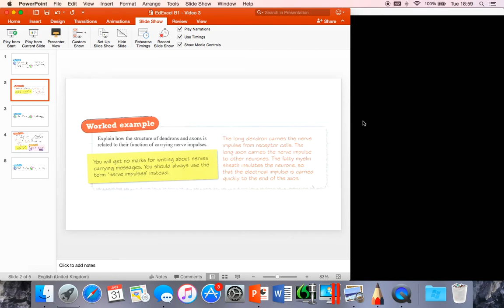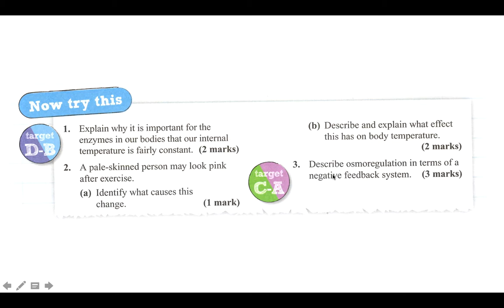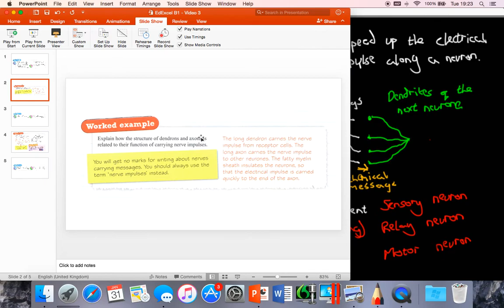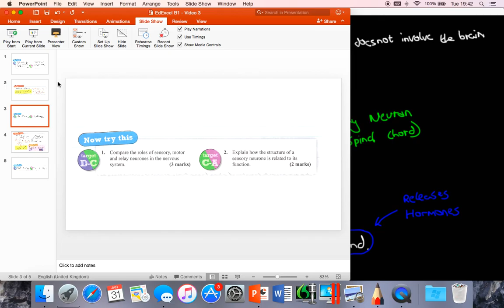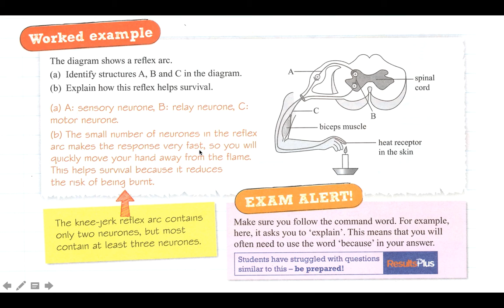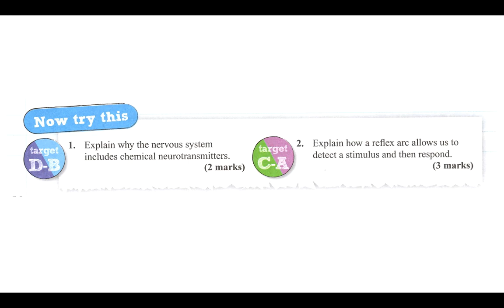EdExcel B1 Video 3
A video detailing ideas surrounding Homeostasis, The Central Nervous System and The Structure of Neurones